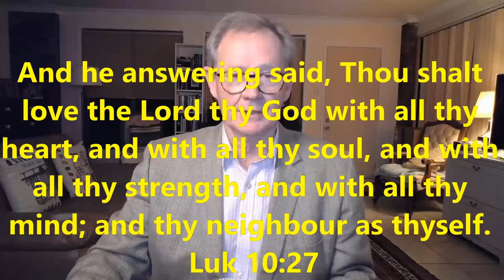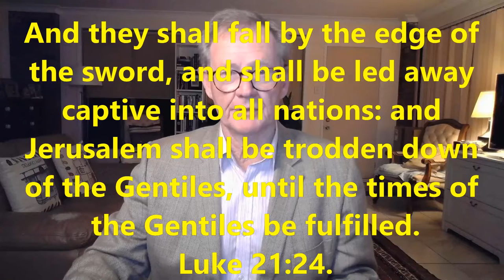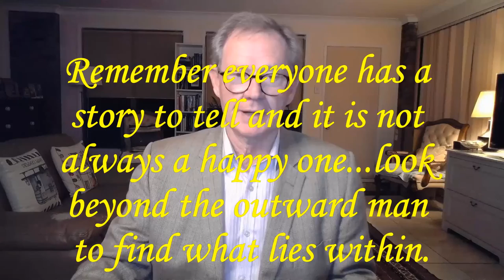Thoughts 230522 0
How do we rely upon the love of God? By basing our entire confidence to stand on God's love for us without fear on the day of judgment.